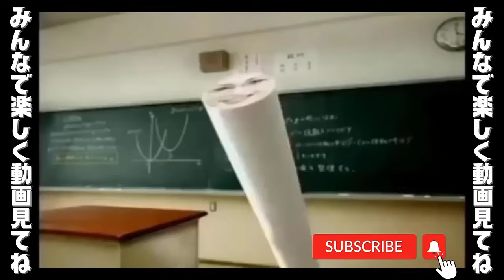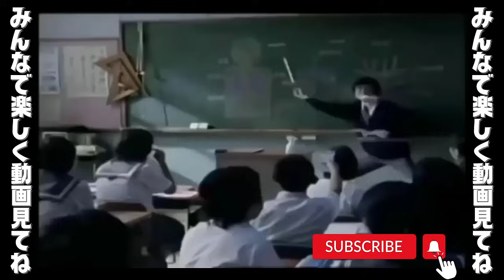2023.5.14「母さんの愉快な話」- 安住紳一郎の日曜天国 by TBS RADIO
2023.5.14「母さんの愉快な話」- 安住紳一郎の日曜天国 by TBS RADIO

テレビでは語らない安住アナのホンネがたっぷり楽しめる「オープニングトーク」やリスナーの皆さんのメッセージに安住アナが毒ッ気たっぷりでコメントする応えるコーナーなど、ランダムにお送りします。TBSラジオで毎週日曜10時から放送中！TBS Podcastでは番組一部をお聴きいただけます。配信するコーナー、箇所、更新日時などは番組の都合上変更する可能性がございます。なお配信期間はエピソードごとに異なります。ご了承ください。

カテゴリー: スポーツ／レクリエーション